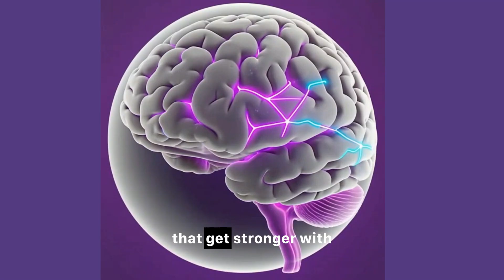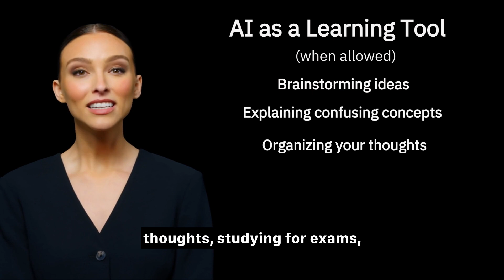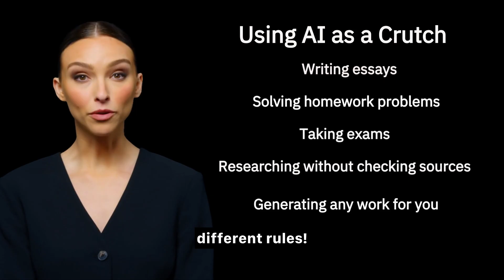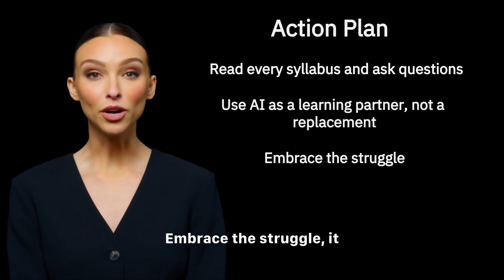AI and Academic Integrity: What Students Need to Know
AI tools are everywhere, but should you use them to do your homework? In this video, I talk about the importance of academic integrity in the age of artificial intelligence. Learn why relying too heavily on AI can hurt your learning, and how to use technology responsibly while still doing the work yourself.
🧠 What you'll learn:

Why using AI as a shortcut can harm your growth
How to maintain academic integrity in a tech-driven world
What responsible use of AI looks like for students
Encouragement to stay engaged and do the work

💡 This video is a reminder that learning is about effort, understanding, and integrity - not just getting the right answer.

For Transparency sake and full citations: AI Avatar host created using HeyGen - Script created by me:)